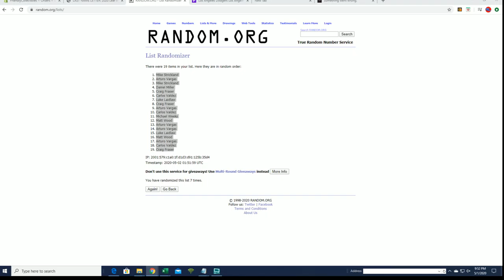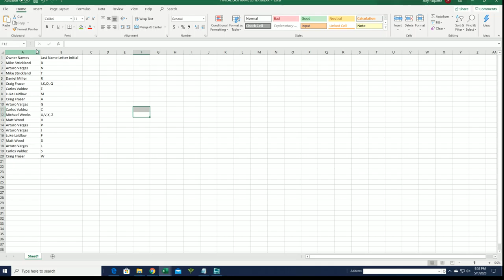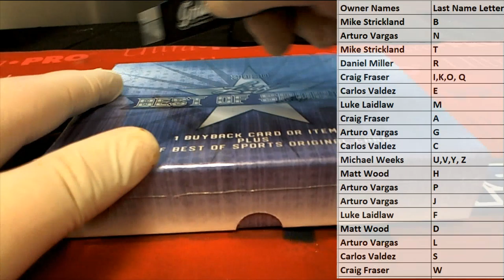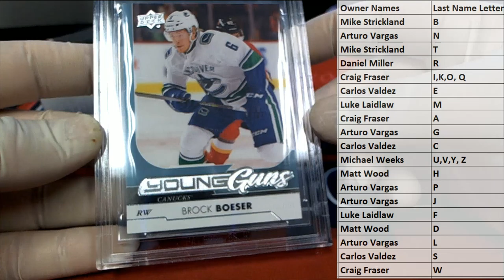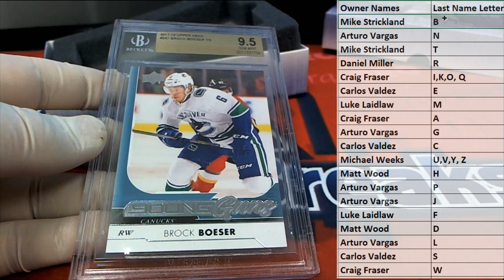2020 Leaf Best of Sports ID 20BESTOF105